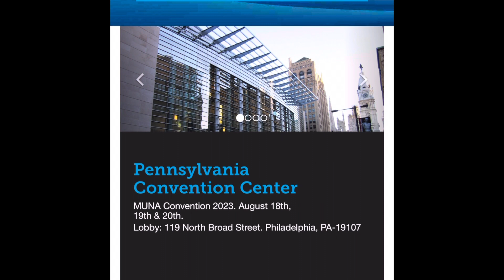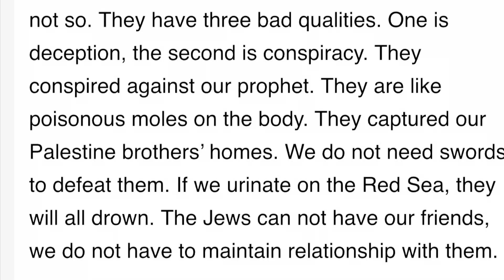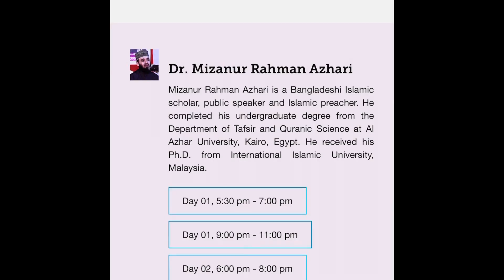For the attention of the American Jewish community !USA